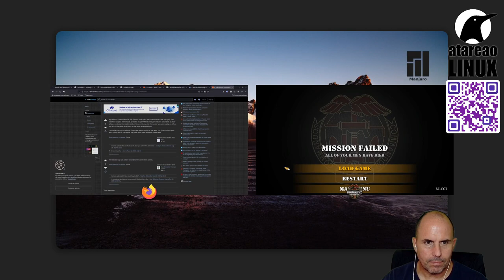Jugando a Commandos 2 HD Remaster con Steam en Manjaro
Aprovechando que estamos en verano, en este vídeo rompo por completo con mi productividad para traerte un vídeo sobre juegos en el ecosistema Linux. En concreto te muestro Commandos 2 HD Remaster con Steam en Manjaro.